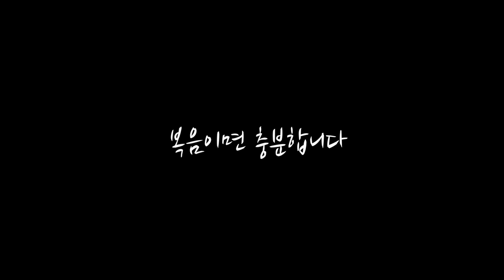주의 영이계신곳에 (where the spirit of the lord) is Guitar cover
성령강림주일을 맞아서 예배한 힐송의 "where the spirit of the lord is" 입니다!!

특별히 이번주에는 제 페달보드 전체를 들고갔습니다!! 당연히 드라이브 페달은 사용하지않고 공간계 사운드를 만드는 것에 집중했죠!!

통기타로도 멋진 공간계 사운드를 연출할수있습니다!!^^